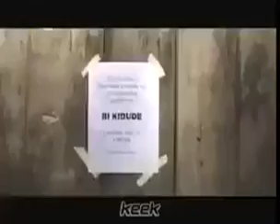عجوز عمرها فوق100تغني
ادعمونا بالقناة *_*
لايصلكم كل جديد
ملاحظة :تراه ما راح تخسر شي*_*